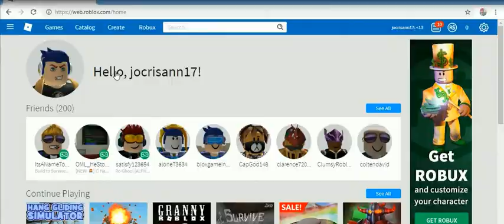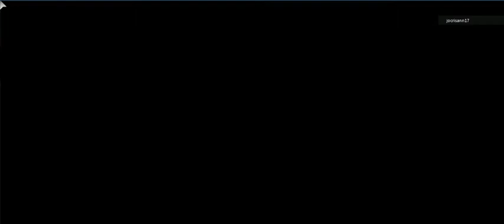gta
cristhanlife vblogs

AND

 jocrisann17 roblox